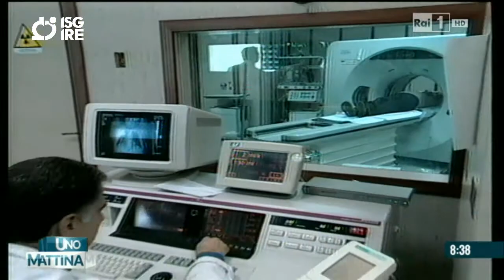La cura del cancro nel nostro paese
Francesco Cognetti, responsabile Oncologia Medica del Regina Elena, ha illustrato le nuove terapie anti-cancro, l'importanza della diagnosi precoce e i miglioramenti ottenuti nell'ultimo decennio nella lotta contro i tumori più diffusi.